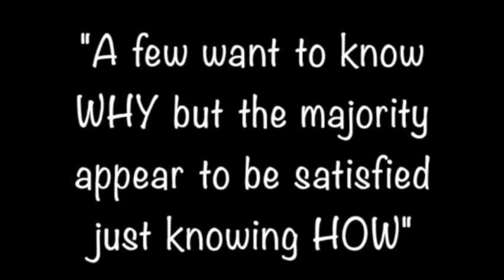(Updated)A Property I had to Quit Trapping Coyotes on1st & 3rd clip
Updated video with lures & baits I used with 3 catches